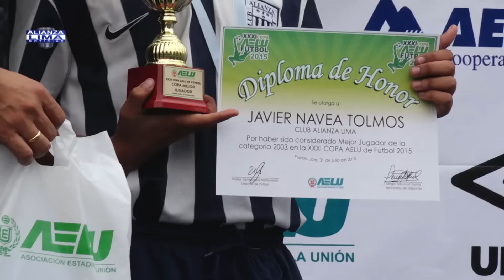Los mejores son de Alianza: Copa AELU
Alianza Lima, cerró de buena manera su participación en la Copa AELU, al coronarse campeón en tres categorías; 2004, 2006, 2007. Así mismo, los organizadores del evento premiaron a los siguientes jugadores íntimos, por el buen desempeño mostrado durante el torneo:

-Braidy Paz (Mejor jugador Cat. 2007.)

-Marco Agama (Mejor arquero Cat. 2006)

-Bryan Córdova (Mejor jugador Cat. 2006)

-Josias Huerta  (Mejor arquero Cat. 2004)

-José Arrasco ( Mejor jugador del torneo y mejor jugador cat. 2004)

-Javier Navea (Mejor jugador Cat. 2003)

-Flavio Casa (Mejor jugador Cat. 2002)